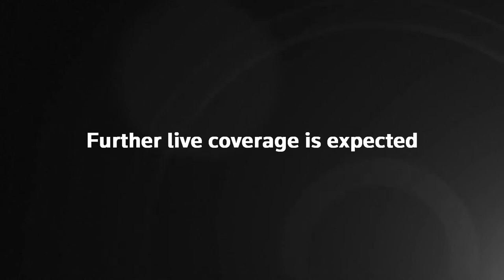Live: Lava spews from volcano on Spanish island La Palma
A volcano has erupted on the Spanish Canary Island of La Palma, sending fountains of lava and a plume of smoke and ash into the air from the Cumbre Vieja national park on the south side of the island.